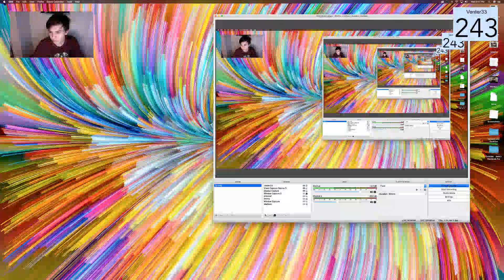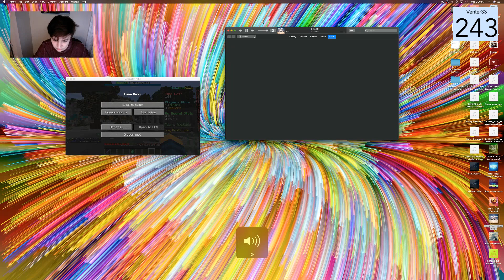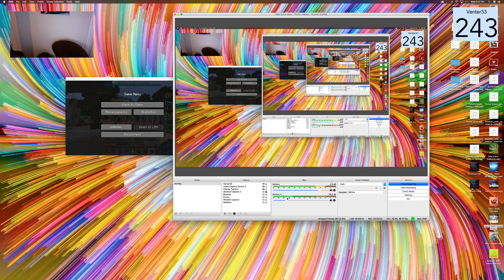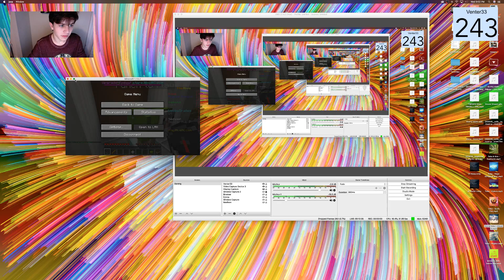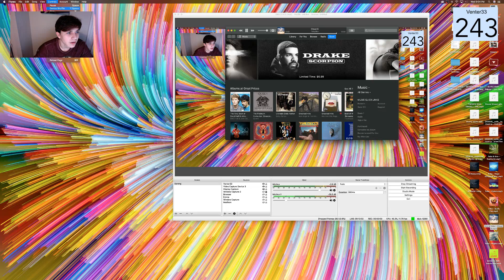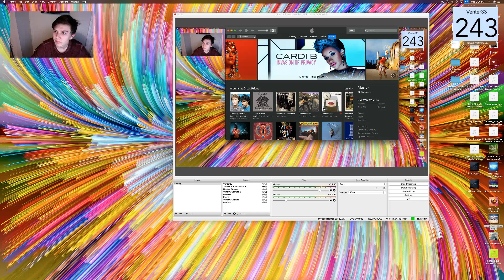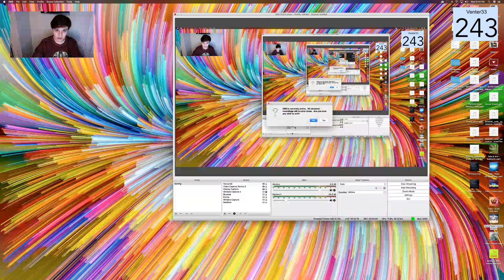I HAVE TRANSFORMED!! | Minecraft Mini Games!!